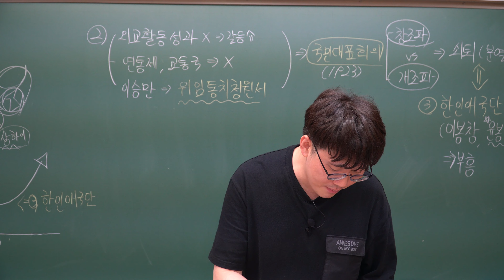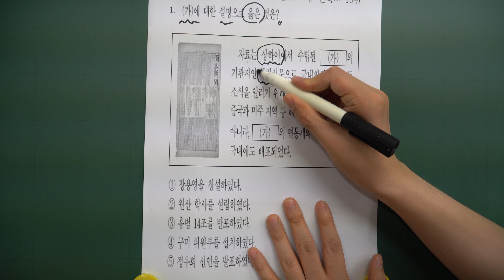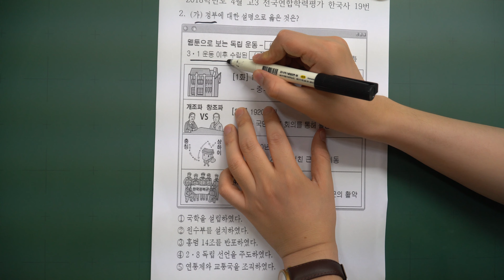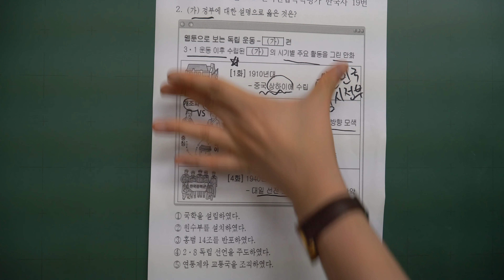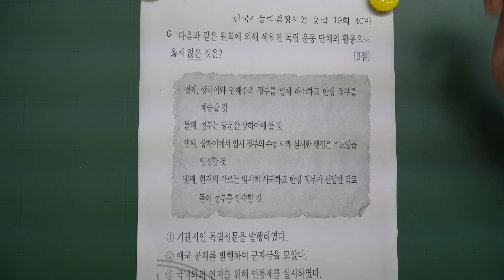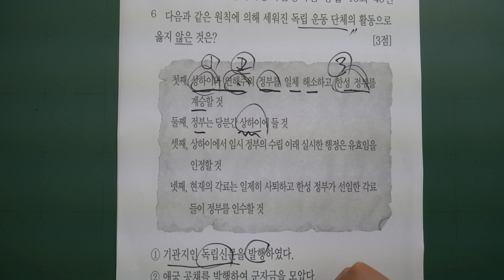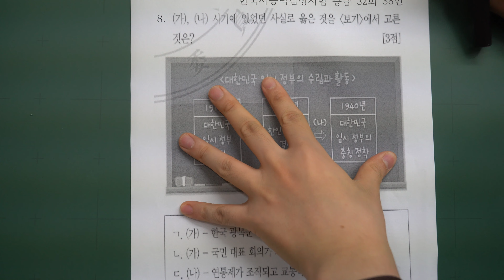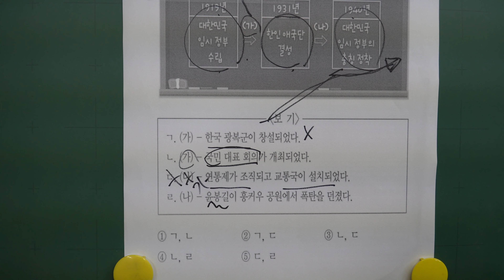문제풀이)16강. 대한민국 임시정부(p.33)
27강.대한민국 임시정부(p.32)에 대한 문제풀이 영상입니다.

강의를 듣기전에 꼭 문제를 풀고 강의를 들어주세요.
풀기 힘들면 문제라도 읽어보고 스스로 고민을 해본 후 강의를 들으셔야 합니다.

한학기 동안 강의 듣느라 고생 많으셨습니다^^
2학기 때 또 만나요~ㅎㅎ

*영상에 댓글로 질문을 남길경우 반드시 예의와 형식을 지켜주세요
올바른 예시) 30333 이현규입니다. 흥선 대원군의 서원철폐에 대한 백성들의 반응은 어떠했나요~??
잘못된 예시) ㅋㅋㅋ, 서원 왜 철폐함?, 호포제가 뭐임?
올바른 형식을 지키지 않을 경우 일체 답변하지 않겠습니다.